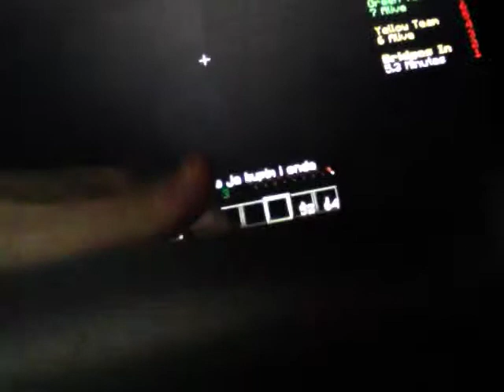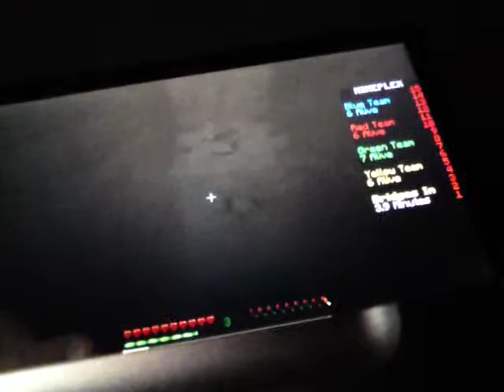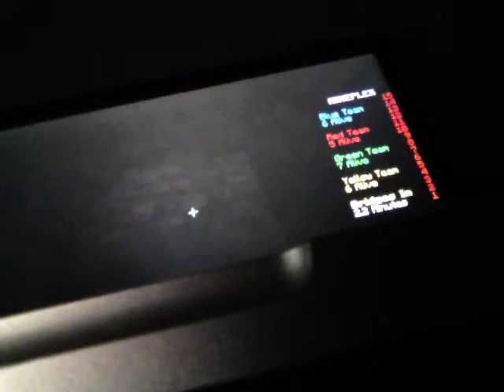Minecraft COMPUTER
Hey guys today I will play the mineplex server on Minecraft computer I hope ya all enjoy!